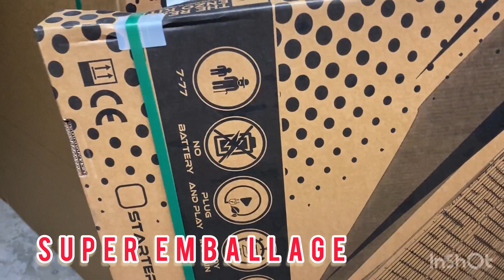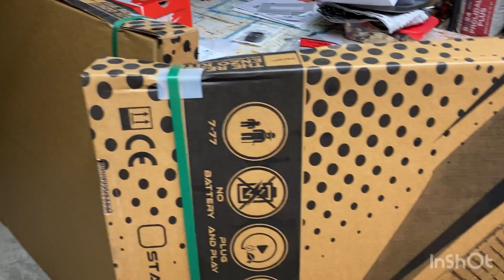Je produit mon énergie simplement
Les panneaux arrive assemblée prêts à poser la terre ou contre le mur bien sûr en plein soleil, je branche et voilà je récupère l’énergie gratuite.